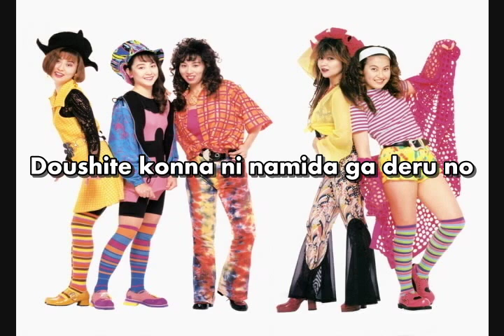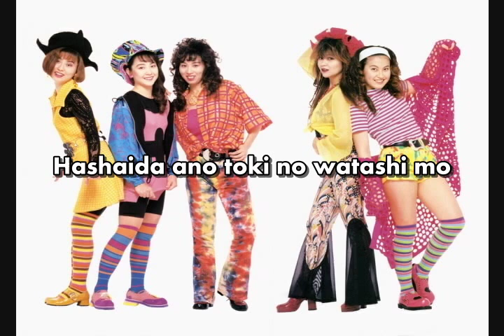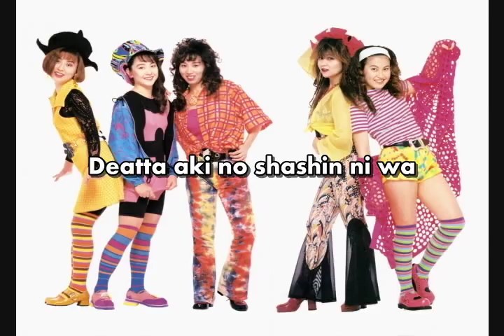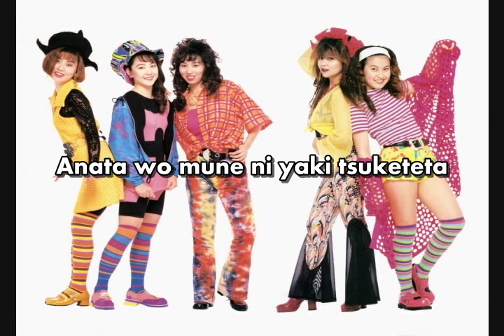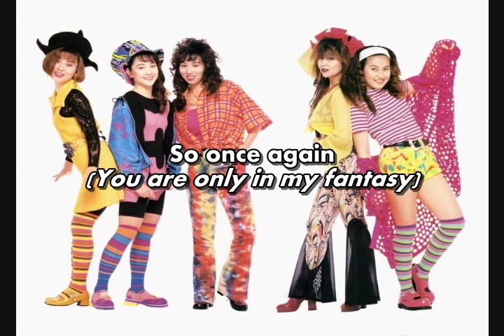[KARAOKE] Princess Princess - M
(Unofficial instrumental)
Music/images are property of Sony Music Entertainment. Fanmade, non-profit, for personal use only. I only did the timing and editing.

Comments and requests are welcomed. If in any way of attack or possible account deletion (because of copyright), I will stop sharing and make my videos private. I created these files so I can sing them on my own. Our local karaoke system don't have these songs :(